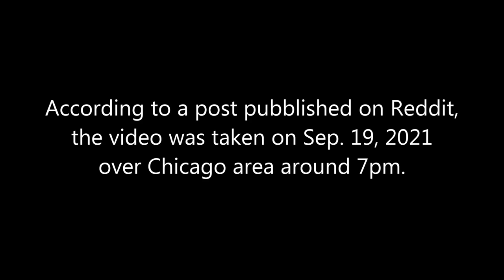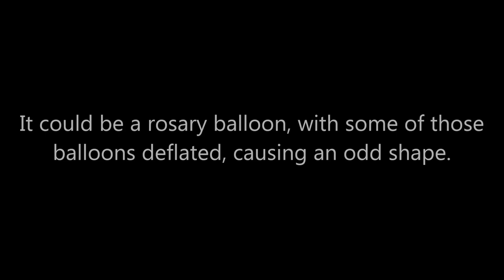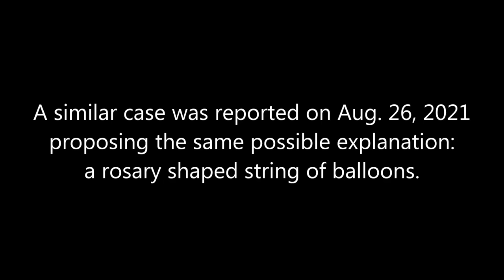What Is That Strange UFO Filmed Hovering Over Chicago? A Possible Explanation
Follow & Share ufoofinterest
✔ Latest UFO Sightings
✔ Fact Checking
✔ Video Analysis
✔ Debunking
✔ Hoax Buster
✔ No Bullshit